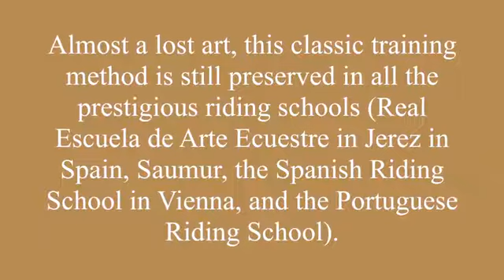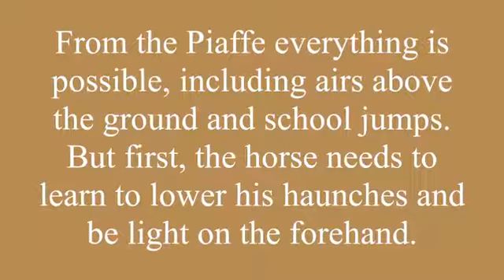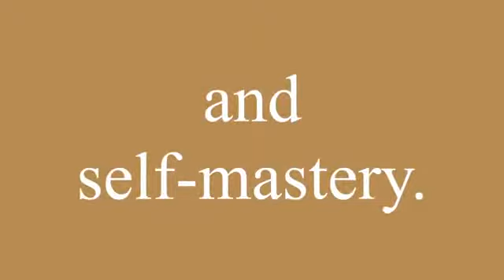🐎 Dressage_in_the_Pillars_Clinic_Arizona_🐎